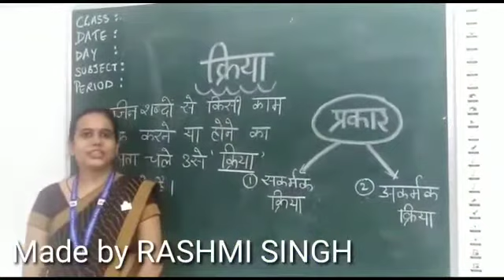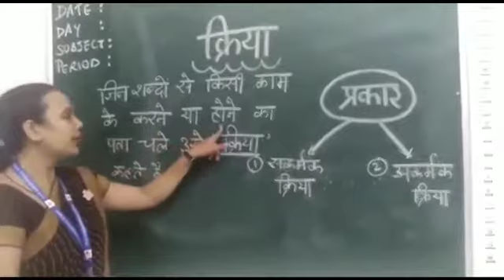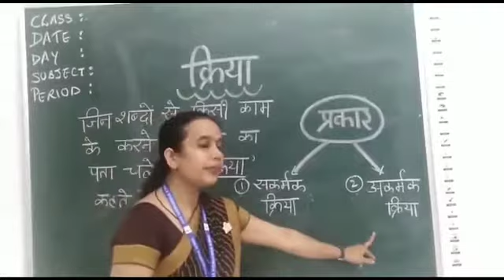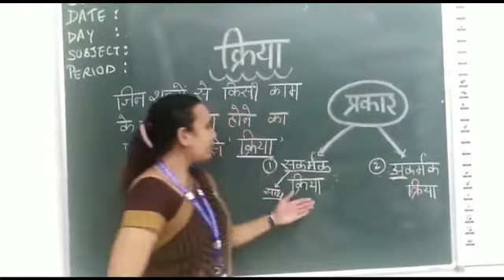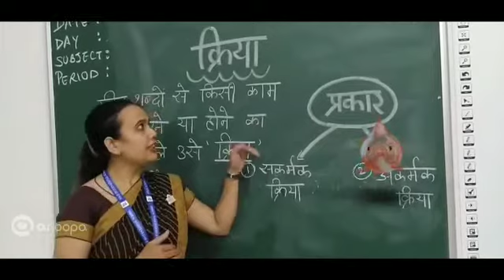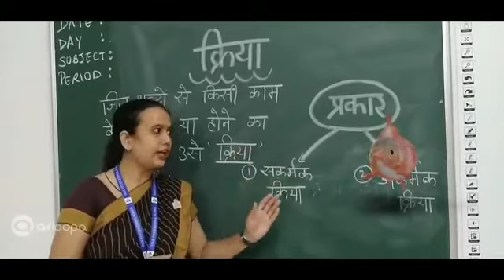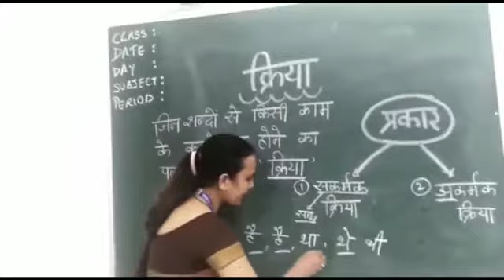क्रिया की परिभाषा एवं प्रकार.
परिभाषा तथा 3- डी द्वारा क्रिया के उदाहरणों को समझना